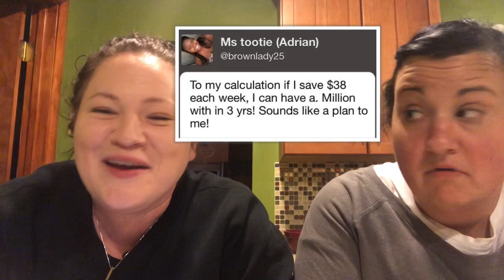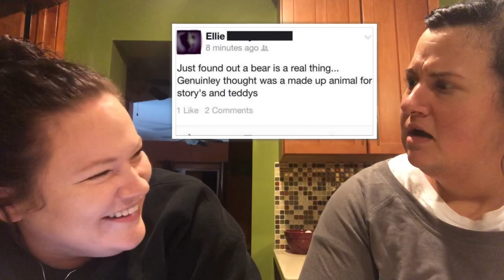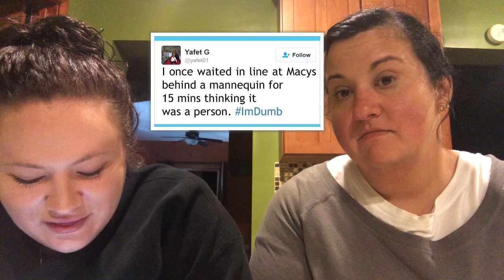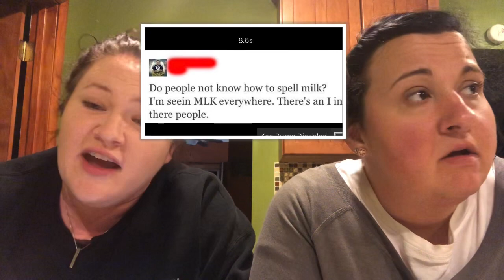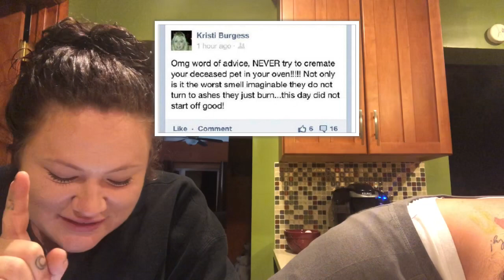CREMATING A DOG IN YOUR OVEN!?!? ||| DUMB PEOPLE OF THE INTERNET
Watch is react to the dumb people of the internet!!! She cremated her dog in the oven!?!
Megan’s personal IG @queen_megbee
Gianna’s personal IG @giamaria32